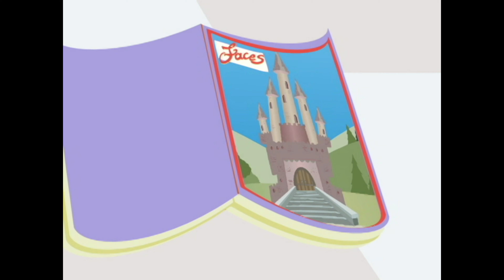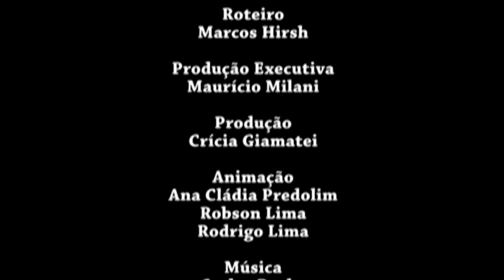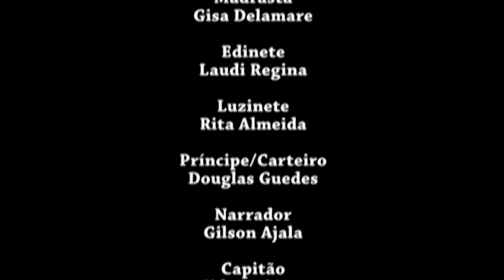CINDERELA - CINEMINHA - CRIANÇAS INTELIGENTES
Cinderella é uma jovem simpática, bondosa e muito bela que vive com a malvada madrasta e suas desajeitadas filhas.
Cinderella passa seus dias em frente ao fogão. As três esnobes irmãs passam suas horas espantando-se em frente ao espelho. E o príncipe encantando -- que Cinderella nem conhece ainda -- passa o tempo todo na frente do espelhogame e navegando pelo espelhonet.
Mas uma balada à moda antiga, com a forcinha de uma fada madrinha, pode mudar o destino destes dois jovens.

Quer diversão? Temos desenhos para toda família. Prepare-se para curtir histórias clássicas e educativas aqui no Canal Vídeo Brinquedo.